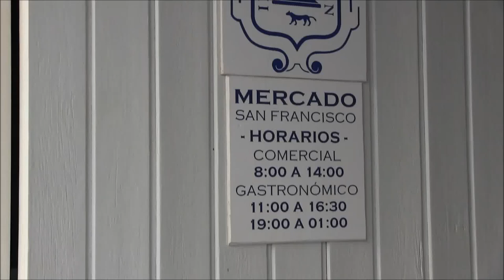Vejer de la Frontera (Cádiz) Mercado de San Francisco